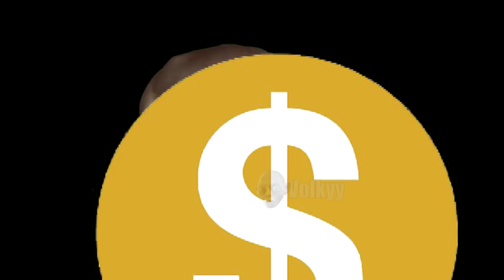Ricardo Milos Dombra'ya dans ediyor